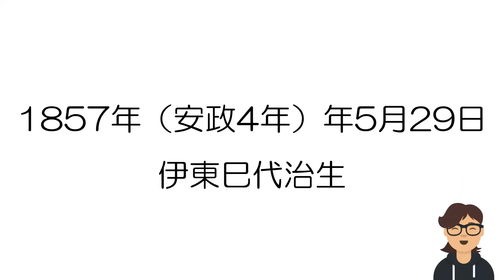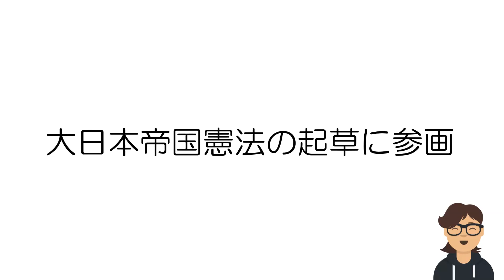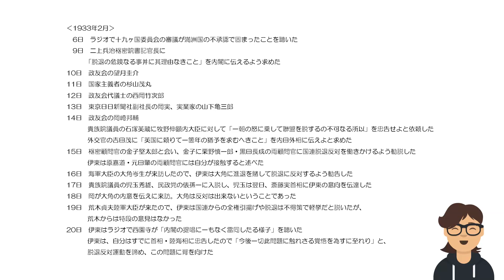あずまやの日日是好日 5月29日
国際連盟脱退までの流れは【あずまやの日日是好日　3月4日】でご覧いただけます。